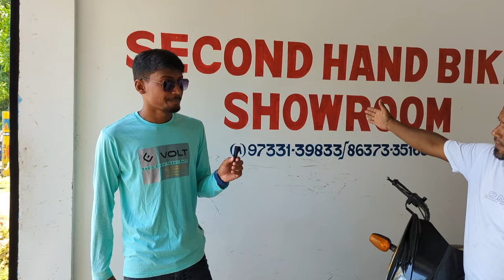2024 R15 V4 For Sale |Second Hand Bike Showroom In Malbazar | Used Bikes In BaraDighi|Wheelie Burner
2024 R15 V4 For Sale |Second Hand Bike Showroom In Malbazar | Used Bikes In BaraDighi|Wheelie Burner

Showroom Details=
60 NUMBER COLONY, BARADIGHI, MALBAZAR,JALPAIGURI, WB

FOR OTHER QUERY=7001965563/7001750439 IF YOU WANT TO MAKE A VIDEO BY US,YOU CAN CONTACT THIS NUMBER.

second hand bike sale in siliguri
siliguri second hand showroom bike
2nd hand bike showroom in siliguri
second hand scooty showroom siliguri
second hand bike showroom jalpaiguri
siliguri second hand bike showroom phone number
old bike showroom in siliguri
siliguri second hand bike showroom price